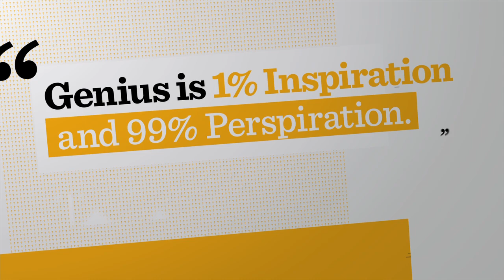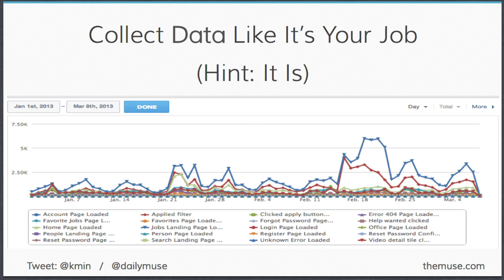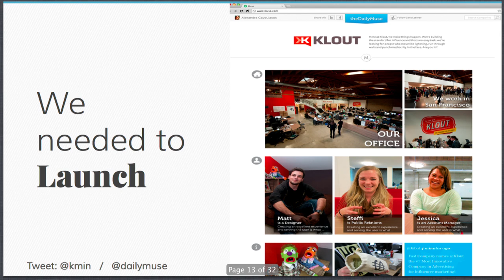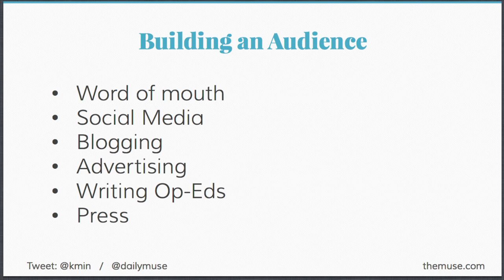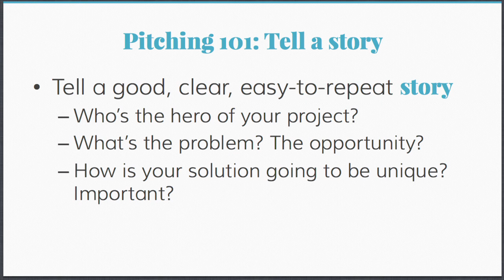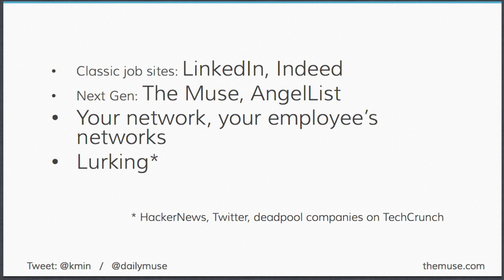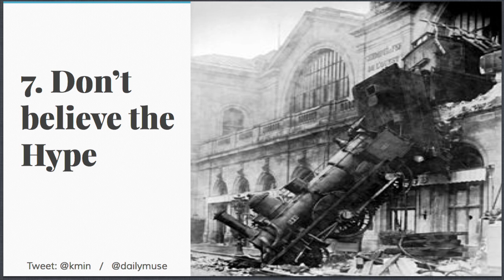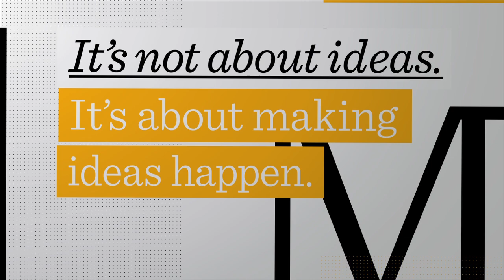Kathryn Minshew: 7 Classic Startup Founder Mistakes (And How to Avoid Them)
Daily Muse co-founder and startup advisor Kathryn Minshew has started several startups and has the battle scars to prove it. In this 99U talk, Minshew shares common mistakes made by startup founders, and reveals the remedies to each. Chief among them? The “Gollum Syndrome” where founders treat their companies as “their precious.” Just launch and iterate, says Minshew, because “an ugly baby is better than no baby at all.”

About Kathryn Minshew

Kathryn Minshew is the CEO & Founder of TheMuse.com, a career platform and job discovery tool helping 1 million people every month answer the question, “What do I want to do with my life (and how do I get there)?”

Kathryn has spoken at MIT and Harvard, appeared on The TODAY Show and Fox, and contributes on career and entrepreneurship topics to the Wall Street Journal and Harvard Business Review. Before founding The Muse, Kathryn worked on vaccine introduction in Rwanda and Malawi with the Clinton Health Access Initiative and was previously at the management consultancy McKinsey & Company. Follow her on Twitter @KMin.

 About 99U